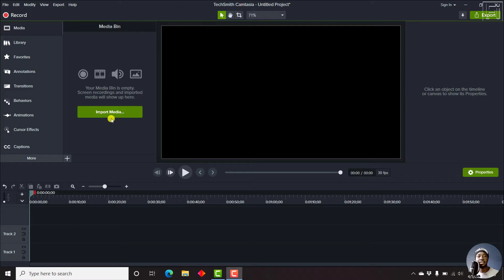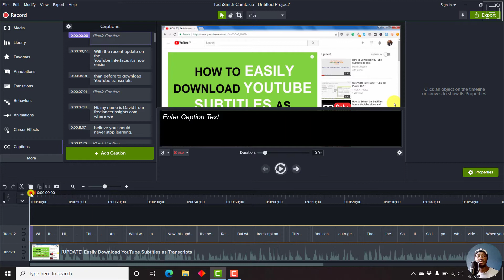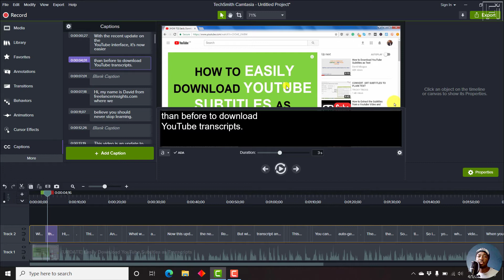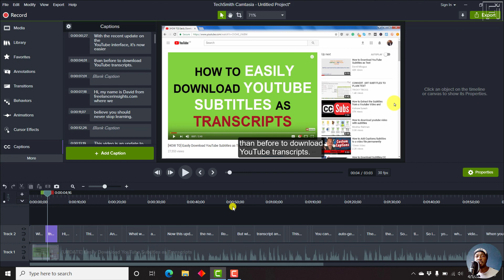How to Import Captions or Subtitles in Camtasia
In this video, I'll show you how to Import SRT captions or subtitles in Camtasia. Try Camtasia 2021

Thanks!